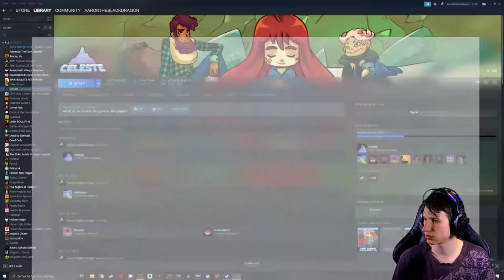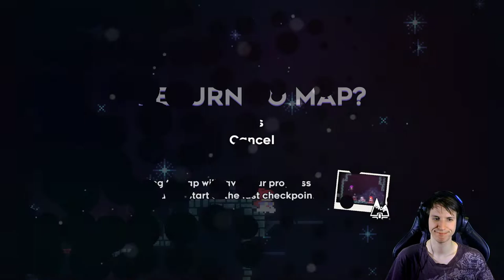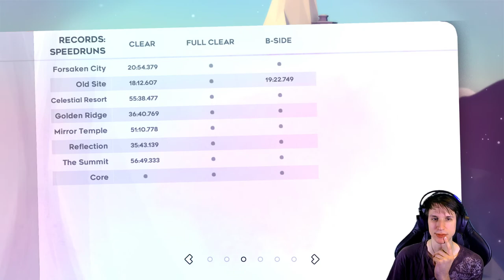Time To Collect - Celeste #6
I've left some things laying around so let's go and pick them up.